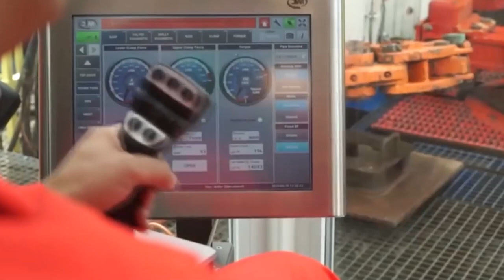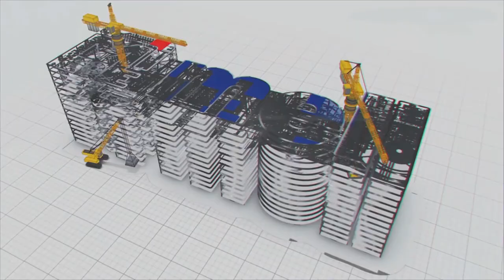Unveiling the parent company behind DrillMec will leave you amazed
We have a fascinating story to share with you, one that revolves around a company that has truly changed the game in the world of heavy machinery and oil extraction. Yes, you guessed it, we're talking about DrillMec, a global giant in the field. DrillMec has earned its reputation as the leading manufacturer of advanced fuel rigs across the globe. With production facilities in America, Europe, South America, Latin America, and Asia, it had truly spread its wings far and wide.

DrillMec has expertise in manufacturing heavy drilling machines for both onshore and offshore oil extraction.  Over 500 heavy rigs were delivered to international oil extraction companies. One of DrillMec's most remarkable feats was their ability to drill up to six kilometers deep in the ground, even in bone-chilling temperatures of -60 degree Celsius. Earlier, manual labour was  much needed, but now a single engineer can control the entire drilling process from the comfort of a cabin, thanks to advanced computer technology.

But DrillMec is more than just machinery; founded in 1957 in Cessna, Italy, this company offered complete packages, including Modular Work Over Rigs, Lifeboat Work Over Packages, Top Whole-Well Intervention units, and Plug-Abandonment Units. Their commitment to excellence extended beyond the rigs themselves.

Now, you might wonder where such a remarkable company hads its headquarters and main production center. The answer might surprise you – it  is right in the heart of Hyderabad. DrillMec is part of a much larger conglomerate- Megha Engineering & Infrastructure Limited (MEIL). This conglomerate has not only expanded its reach internationally but had also been pioneering advanced methods of fuel extraction, providing energy to the world.
So, the next time you hear the name DrillMec, remember that it's not just a company; it's a symbol of quality, innovation, and a commitment to a sustainable future.  MEIL hasn't just expanded its reach internationally; it's also pioneering advanced methods of fuel extraction, providing energy to the world. Together with DrillMec, they're leading the charge towards a sustainable future and meeting the world's energy needs with excellence and scientific technology development.